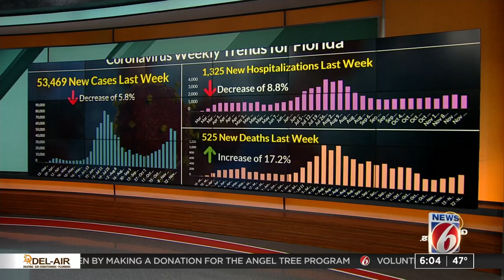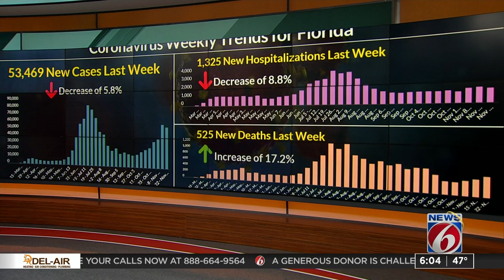Orange County Mayor Jerry Demings considers fining businesses